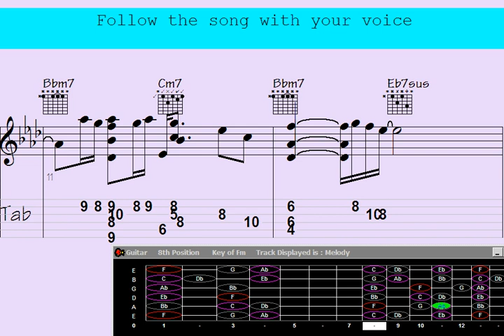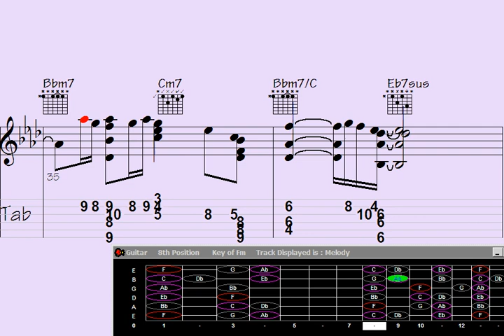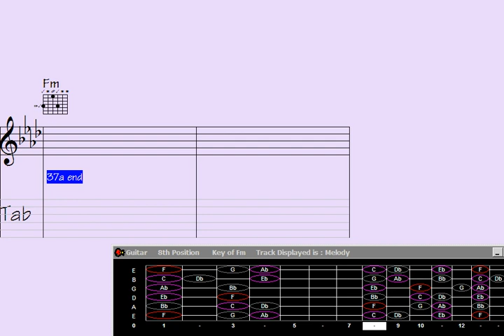Embrace the Awe-Inspiring Harmony: 'Entertainingly Nasty' Guitar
"Unleash your senses and embark on a harmonious journey with 'Entertainingly Nasty,' an awe-inspiring guitar chord melody that will captivate your musical soul. Immerse yourself in the mesmerizing blend of intricate chord progressions and soul-stirring melodies that showcase the sheer brilliance of this exceptional composition. Prepare to be enchanted as each strum and pluck unveils a kaleidoscope of emotions, taking you on an unforgettable sonic adventure. Get ready to taste the musical brilliance that awaits you."